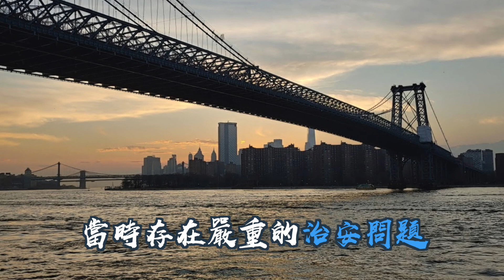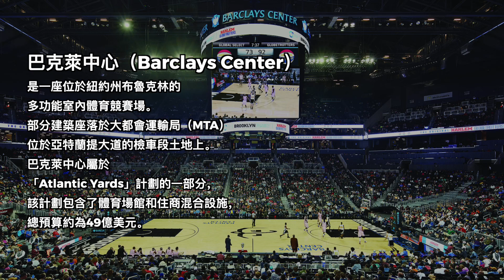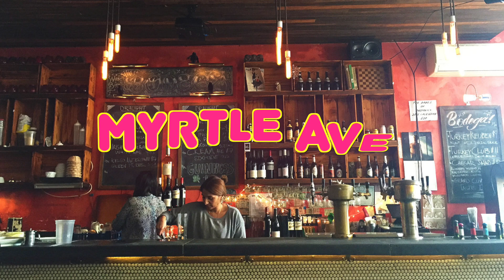布鲁克林房市火爆，哪些區還有增值空間？Brooklyn Housing Market Rebounds, Which neighborhoods have more potential?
紐約市五大區中，曼哈頓房價向來一枝獨秀領先群倫，但過去10年，布碌崙房價大幅增值急起直追，不但可望曼哈頓項背，更已超越皇后區，成為紐約市地產的「二當家」，即便2020新冠疫情洶洶來襲，布碌崙房價也只是微幅下跌隨即回檔, 成為紐約客投資的首選地。究竟布碌崙的魅力何在？房地產為何紅火？未來哪些地區還有開發與增值空間？讓最有在地淵源的Sally為您導覽布碌崙房市。

聯繫我們:
紐約財富

麥慧琪 Sally Mak
紐約財富管理合夥人
2017年度50亞裔傑出企業家
前美國國際集團（AIG）大中華區資深副總裁
美國認證財富規劃師 （CFP）及特許理財顧問（ChFC）
經手逾億房地產經紀人

酈家驤 Richard Li
前世界日報業務副總經理
資深媒體人